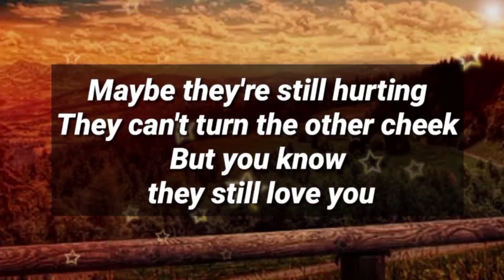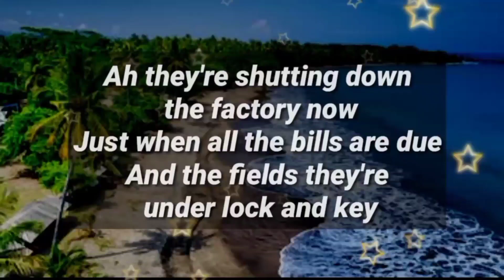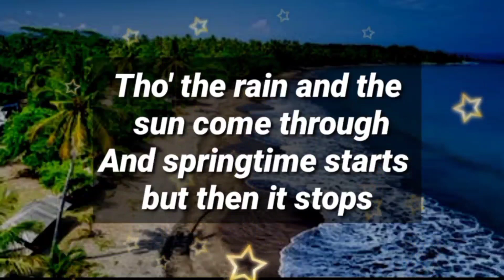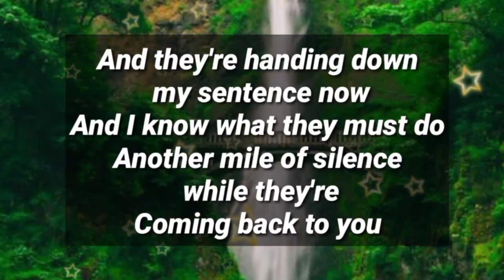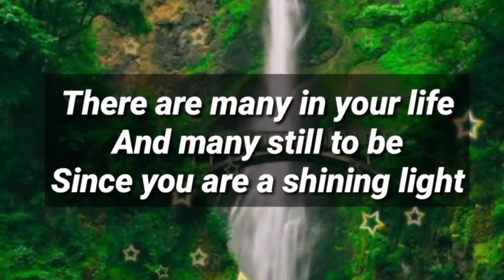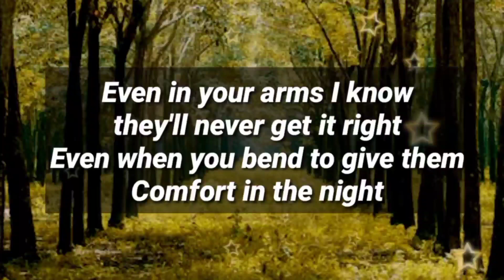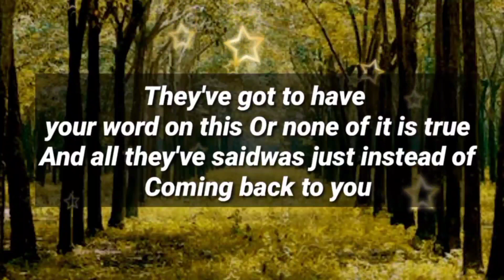Angel message: Someone is paying a huge price for hurting you... || God messages || God quotes